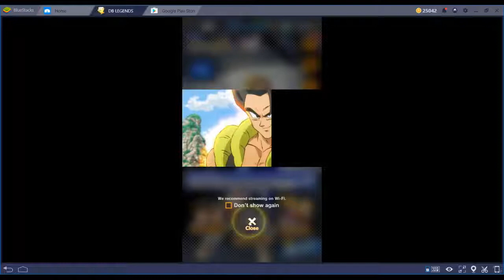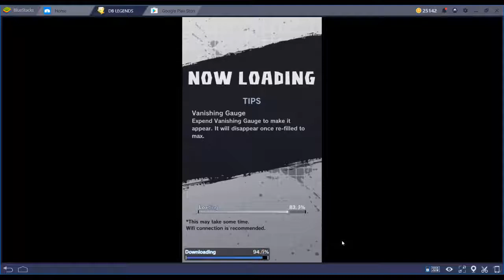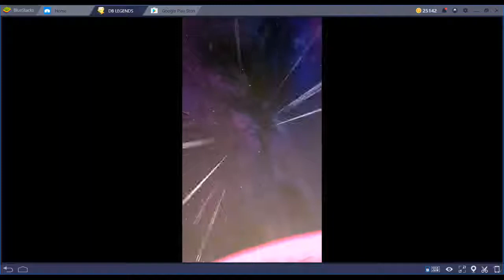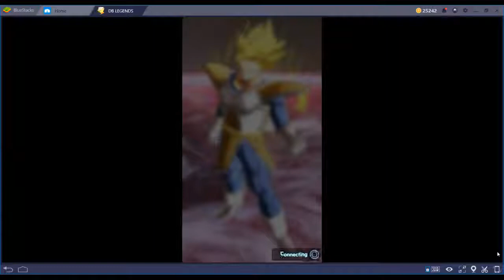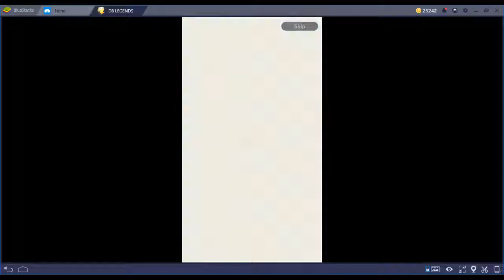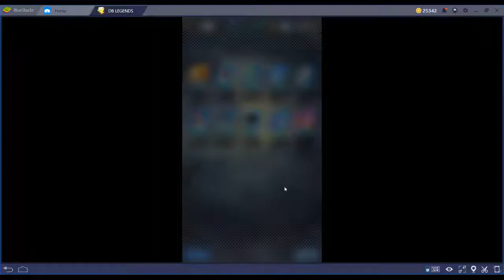Dragon Ball Legends - Episode 40